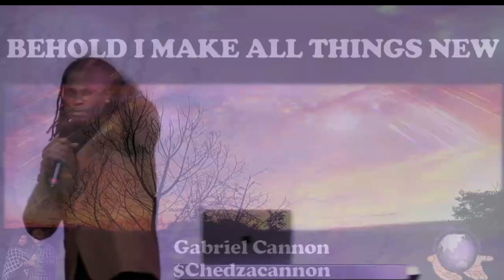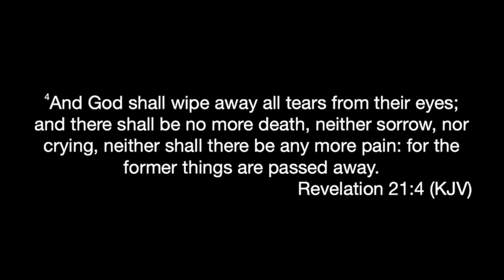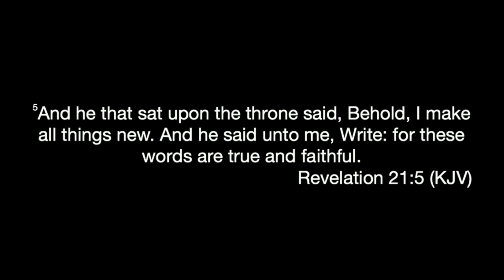All Things New Gabriel Cannon New Years Eve Sermon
Gabriel Cannon Preaches sermon called All Things New At New Restoration Christian Church In Milwaukee WI 12/31/23